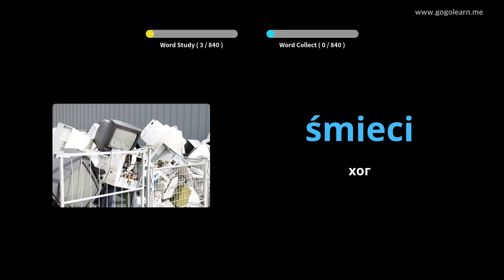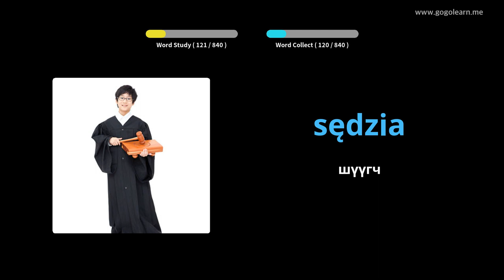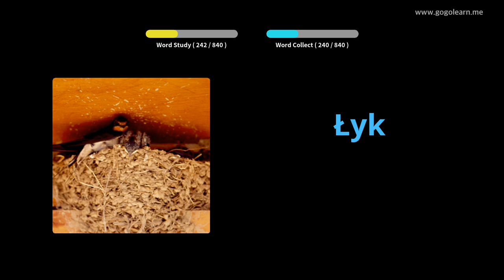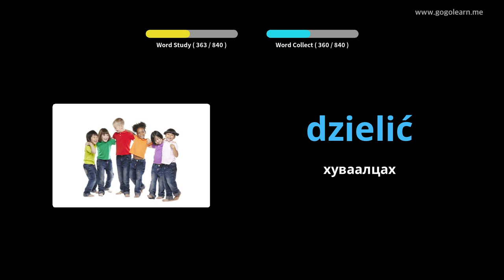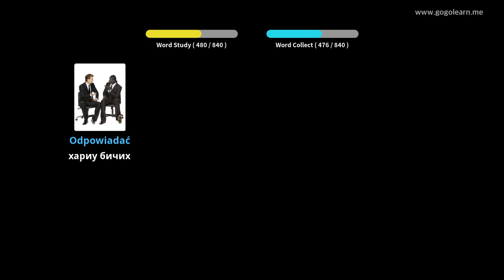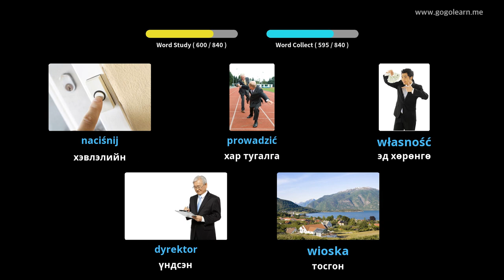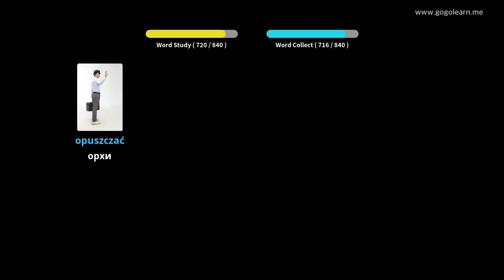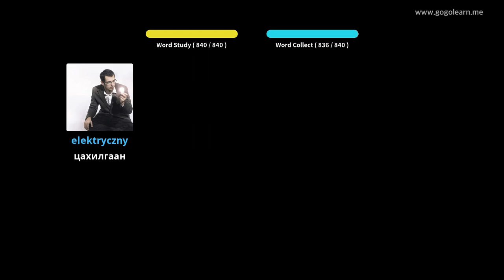Унтаж байх үед Польшийн тайлбар толь сонсох | Golearn